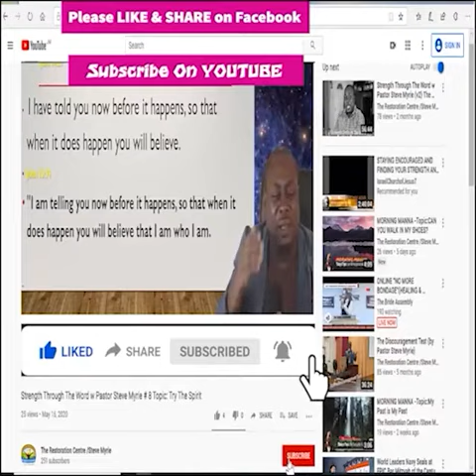Morning Morning Season 2 - Episode # 214 Topic: Guard Your Thoughts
Morning Morning Season 2 - Episode # 214  Topic:
                                                                        Guard Your Thoughts